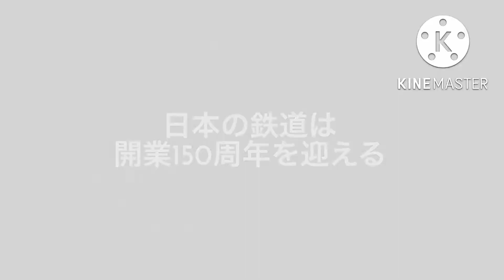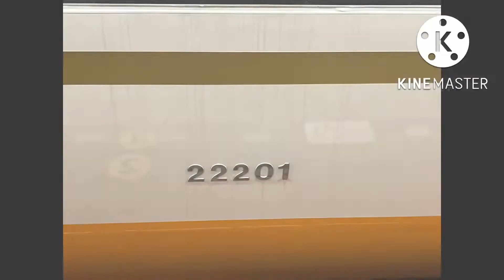鉄道開業150周年記念 鉄道PV 千本桜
鉄道開業150周年を記念して作りました。

私は小さい頃から鉄道が好きなので、これからも撮ったり、乗ったりしたいと思います。

改めまして鉄道開業150周年おめでとうございます。

場所コメント等は受け付けておりません。

追記　初めてプレミア公開してみました。

一部画像　Wikipedia